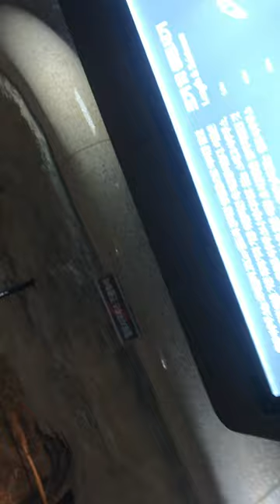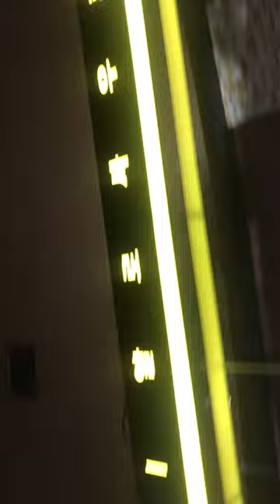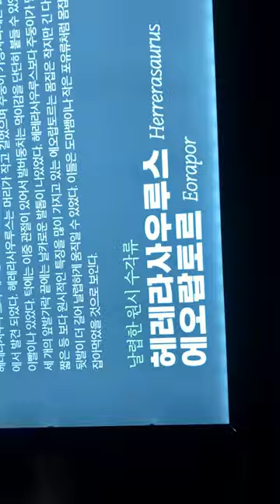알로사우루스 진품@sungodcross